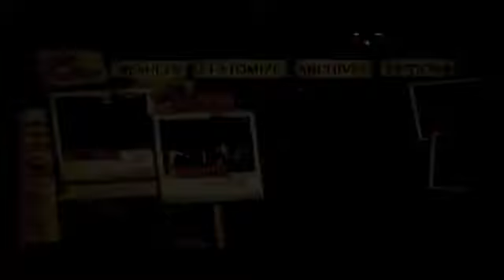Resident Evil: The Umbrella Chronicles Part 4: Beginnings 1 (Easy)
Remaining "Train Derailment" Archives and Beginnings 1 (Easy)